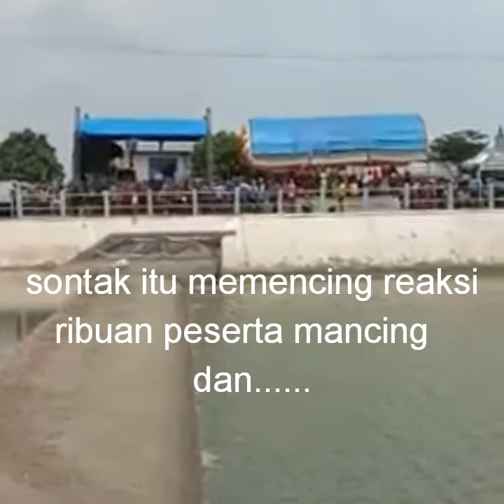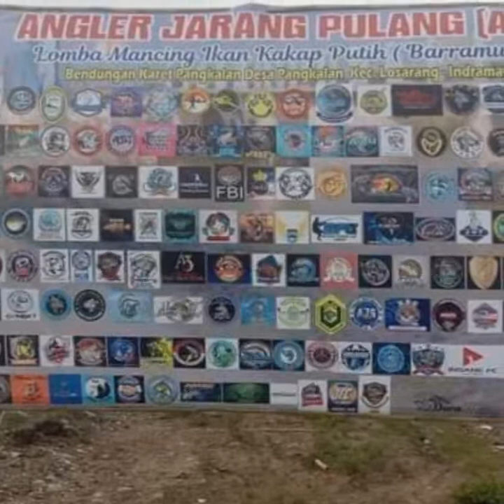RUSUH !!!! RIBUAN ANGLER MENGAMUK DIACARA MABAR || AJP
Rusuh!!!
Ribuan para angler mengamuk dalam acara mabar AJP (Angler Jarang Pulang) indramayu yg berlangsung minggu 27/09/2020. Yg berhadiah 3 unit motor dan uang cash jutaan rupiah.

Kejadian berawal saat panitia mengumumkan bahwa acara yg diagendakan sampai jam 14'00, dirubah akan ditutup hanya sampai jam 11'00

Entah apa penyebabnya. Yg pasti itu menimbulkan rasa kekecewaan yg sangat, emosi pun sulit dikontrol para peserta angler.
Seluruh panitia menghilang begitu saja, hanya yg ada ketua panitia seorang, yg selalu didampingi (biar aman) oleh aparat kepolisian dan TNI

Semoga kejadian tsb bisa dijadikan pembelajaran buat para Dulur TuMan (Tukang Mancing) terutama buat komunitas yg akan mengadakan acara aniv/mabar.

Salam santun Dulur TuMan
Salam